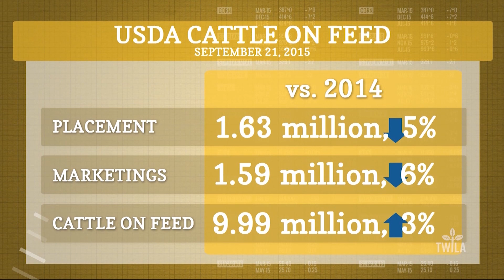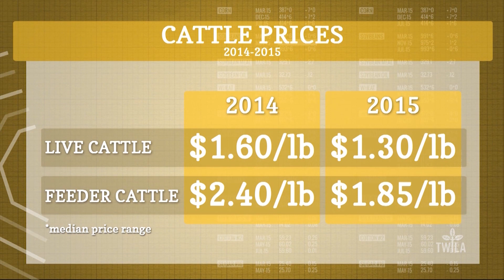Bottom Line — Where's the Beef?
If you buy beef, especially the select cut steaks, be prepared to dig much deeper into your wallet.  The USDA's Cattle on Feed Report revealed that feedlot numbers are lower than ever before.  In this week's Bottom Line, TWILA's Neil Melancon explains what this means for beef prices and why they won't be going down anytime soon.